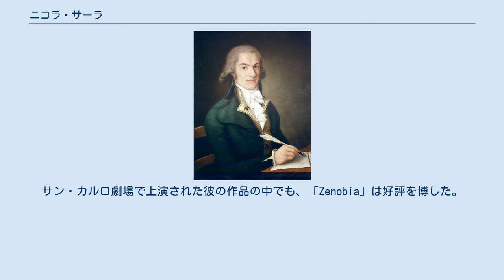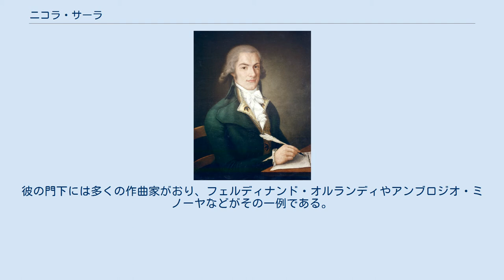ニコラ・サーラ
ニコラ・サーラ（Nicola Sala, 1713年4月7日 - 1801年8月31日）は、イタリアの作曲家、音楽理論家。
 サーラはトッコ・カウディオに生まれた。
彼は1732年から1740年にかけて、ナポリのピエタ・デイ・トゥルキーニ音楽院において、ニコラ・ファーゴとレオナルド・レーオの下で研鑽を積んだ。
彼の最初の作品と目されるのがオペラ「Vologeses」であり、1737年にローマで初演された。
1745年にはレーオの跡を継いでロイヤル・チャペルの楽長職に就いた。
サン・カルロ劇場で上演された彼の作品の中でも、「Zenobia」は好評を博した。
彼は他にもオペラ、オラトリオ、ミサ曲、カンタータなどを作曲している。
 サーラはナポリの重要な音楽指導者の1人であった。
彼は母校の音楽院で47年間教鞭を執ったが、1787年には副学長に就任、さらに1793年から1799年には学長を務めた。
彼の門下には多くの作曲家がおり、フェルディナンド・オルランディやアンブロジオ・ミノーヤなどがその一例である。
彼は学術論文の執筆もいくつか行っており、「対位法実践の規則 Regole del contrappunto pratico」は1794年にナポリで出版された。
また、彼は職務の傍ら、献身的に良質の出版譜の収集に努めた。
彼はナポリで没している。
 近年、彼の作品がベネヴェントの音楽院で発見された。
ナポリ、ローマ、パリの大学の古文書解読者とラテン語学者の協力により、毎年彼のオペラやオラトリオが上演されている。
 出典